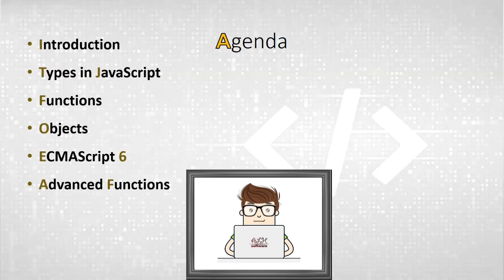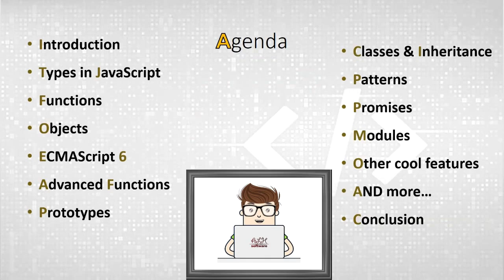Advanced course in JavaScript - Introduction - دورة كاملة و احترافية - مقدمة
JavaScript Tutorial
Complete & Advanced course in JavaScript - Introduction
Advanced JS Course - Learn & Master  JavaScript.
Introduction
Course agenda:
Types in JavaScript
Functions
Objects
ECMAScript 6
Advanced Functions
Prototypes
Classes & Inheritance
OOP Object Oriented Programming
Patterns
Promises
Modules
Other cool features
AND more…
البداية الصحيحة  للدخول إلى عالم تطوير الويب
دورة احترافية كاملة لتعلم لغة الجافا سريبت
المقدمة
جدول أعمال الدورة
الأنماط
التوابع و الدالات
الصفوف
النماذج
الوارثة
غرضية التوجه
و غيرها الكثير
كورس - دورة - باللغة العربية
Web Development.